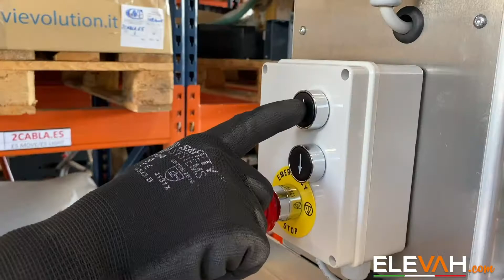Piattaforma speciale Elevah con cestello a sbalzo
Faraone si occupa da 40 anni di Trabattelli, di scale, ma anche di sgabelli, sollevatori, infissi, elevatori, solleva materiali, sempre attenti alla sicurezza sul lavoro. ▼▼ INFO E CONTATTI Sotto ▼▼

🚩 [Trabattelli in Alluminio & Trabattelli On Line]

🚩 [ Scale in Alluminio, Scale Telescopiche, Scale Professionali, Scale a Ponte, Scale Componibili , ecc...]